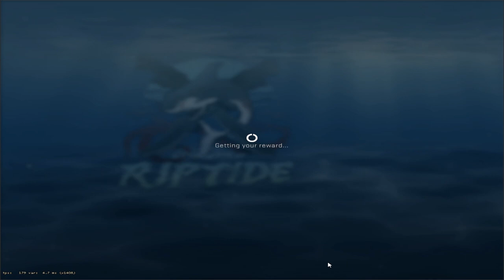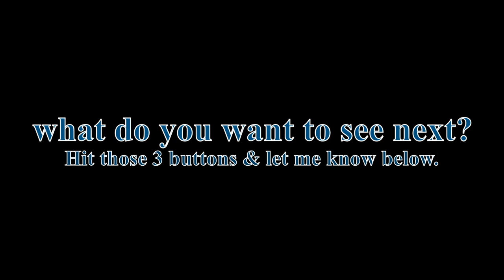TuNA's frag movie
Took me a few hours but I got a bunch of Awp clips together, I just kept finding more tho. I will be making a few more of these while i get more clips on the daily.